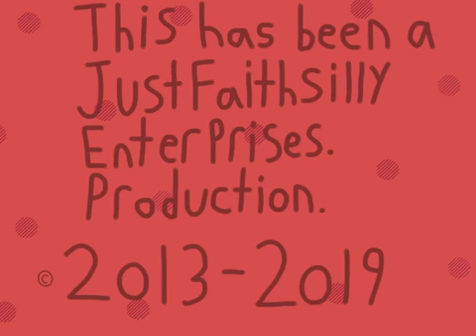Inanimate Insanity Club Episode 11: Spookable Visit